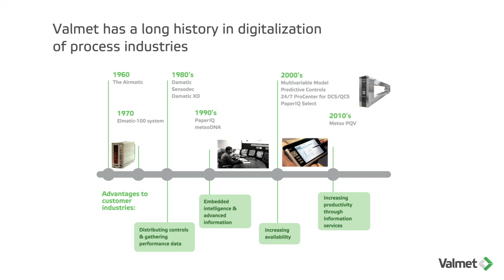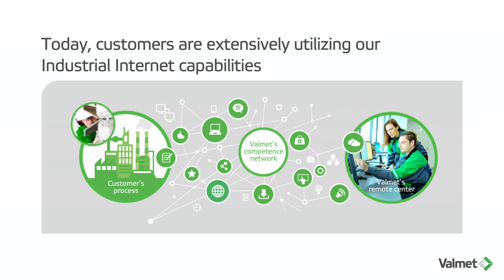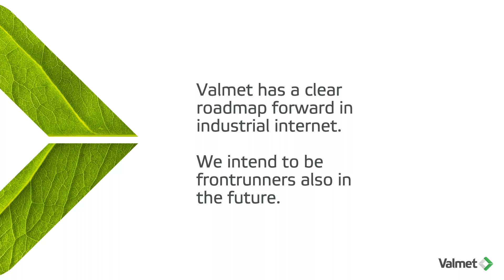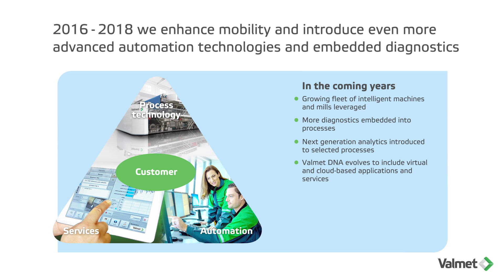Valmet Industrial Internet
Industrial internet for Valmet means the ability to capture and share data and information from the pulp, paper and energy production machines and processes, and to utilize it for the benefit of our customers.